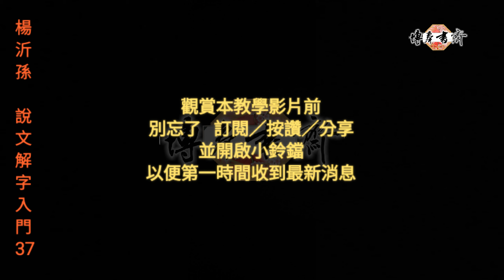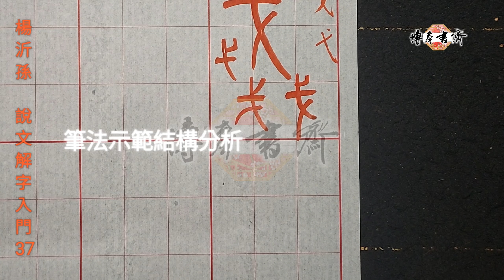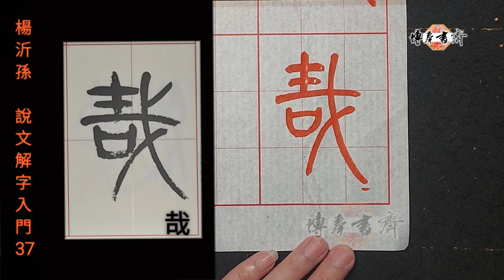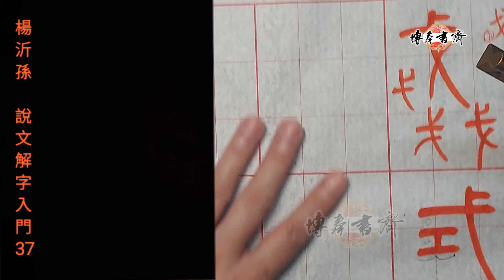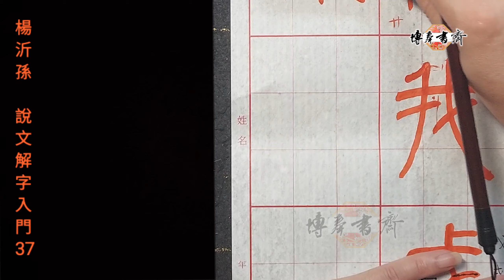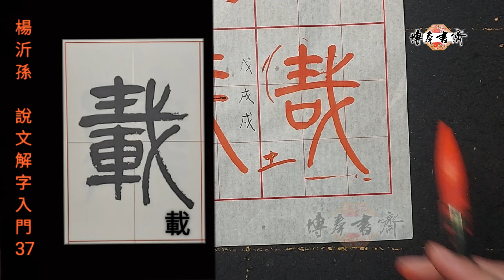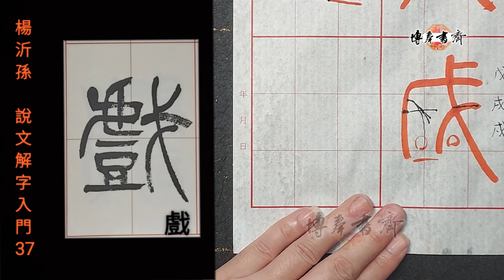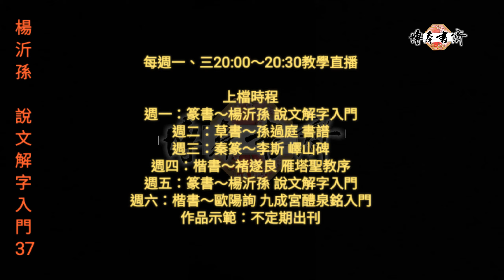篆書～楊沂孫說文解字入門 37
筆法分析：戈字部
例字示範：式、哉、戒、我、戊、或、載、戲